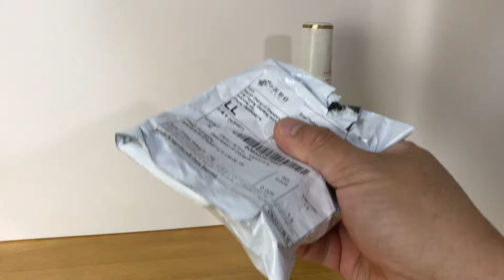Beer Saver Silicone Cap - Does it work?